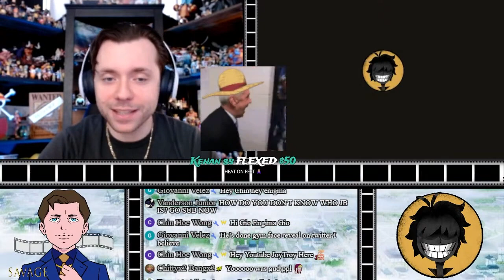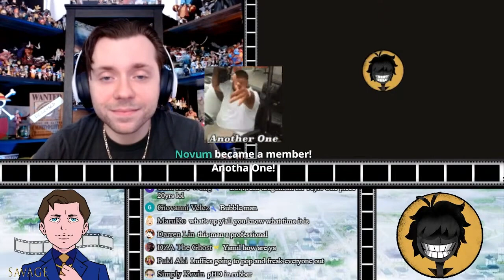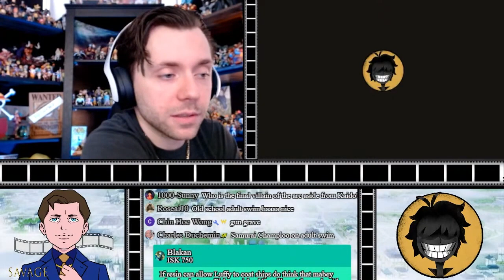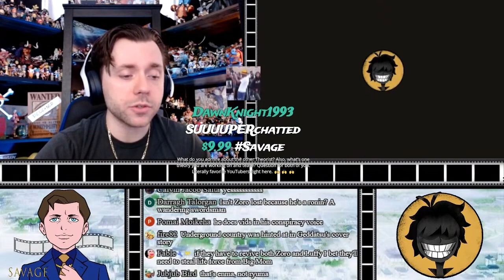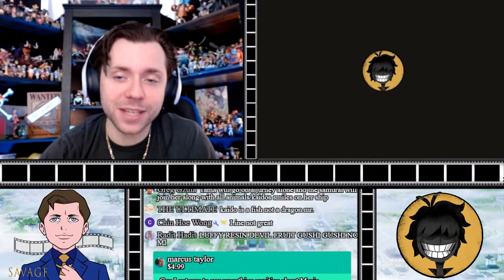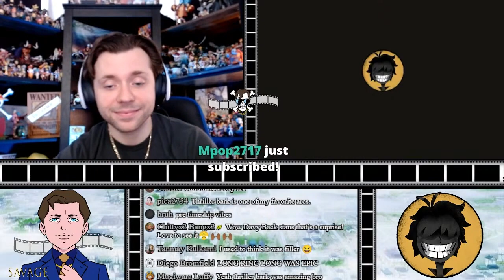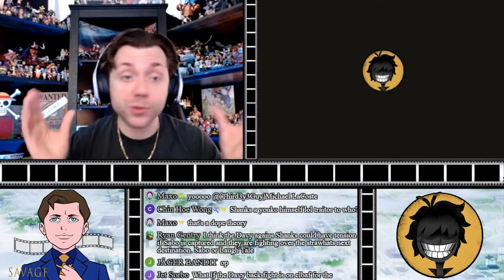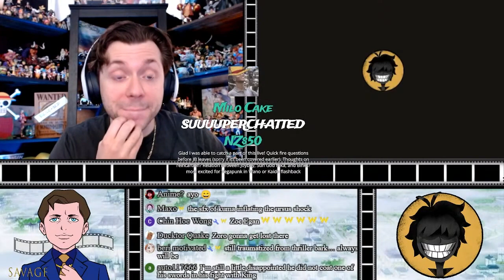GHOST PIECE & 1043! Ft. JoyBoy Theories | One Piece " Theory 4 Theory" Discussion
TROYBOY VS JOYBOY! Let's talk about Joyboy with @JoyBoyTheories !

Welcome to Theory 4 Theory! A collab series for the channel where a special guest and I go... you guessed it, theory for theory with ourselves and you in the chat! Join special guest Joy_Boy Theories and I for some break week One Piece talk.

The Full VOD including a post chat with the chat is over on the 2nd channel, Ran D. Troy

Grove 31: Savage Zone

(For those who have expressed they wanted to support me, much appreciated! Just like the flag at the beginning of every video, it's listed under Conviction, don't worry-- it's me)
Proceeds go to my son's diaper fund!

Support the Zolo-boys over at Viz!